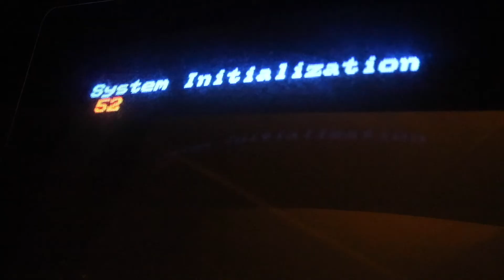Mystery Man: Corrupted (The Bloopers)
Blooper Reel!